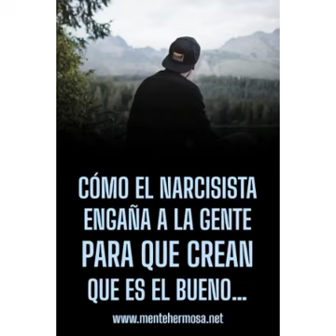Cómo el narcisista engaña a la gente para que crean que es el bueno ....